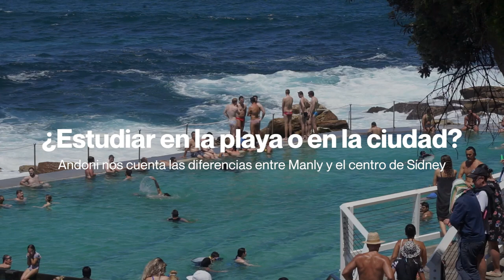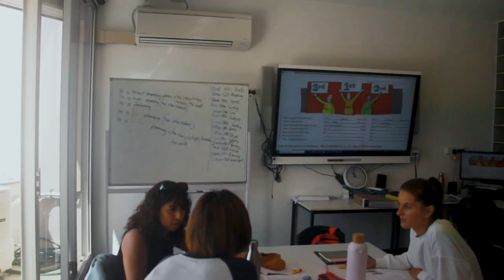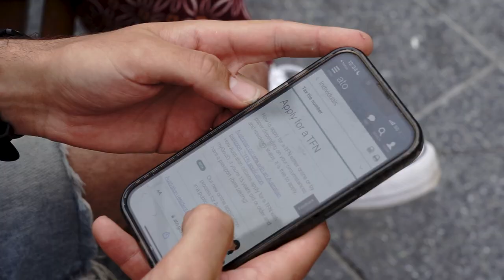Estudiando en Manly, Sídney 🇦🇺 | Conoce la experiencia de Andoni en Australia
Andoni decidió dejar atrás su trabajo de ingeniero en España para a estudiar en Australia y vivir una experiencia inolvidable 🤙🏽🇦🇺

En un principio escogió la paradisíaca ciudad de Manly para estudiar inglés y al cabo de unos meses se mudó a Sídney para seguir disfrutando del país 🌊 🏄🏼

Si tu también sientes que necesitas un cambio en tu vida y que te gustaría vivir y conocer Australia ¡Ahora es el momento! 🤗 ¡Escríbenos y te ayudamos con todo!